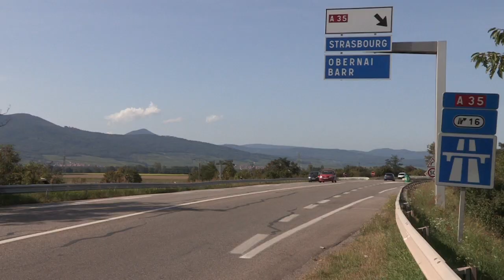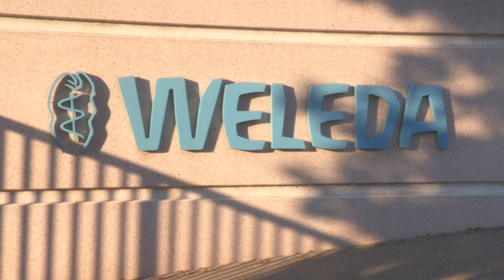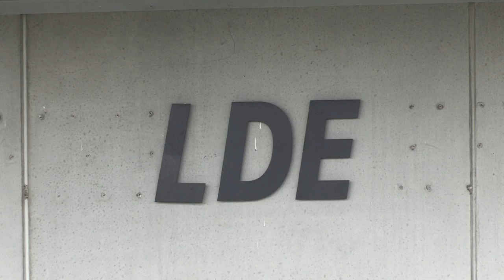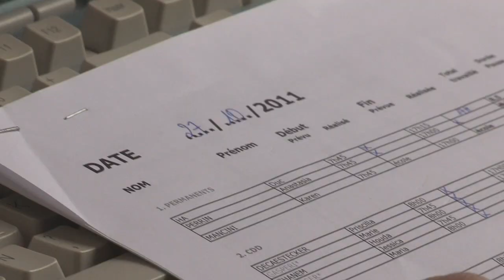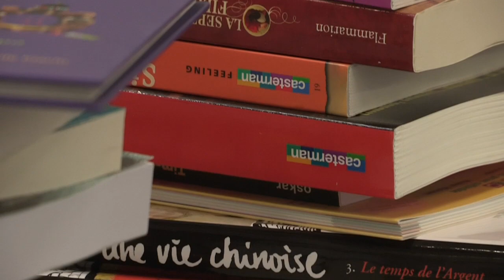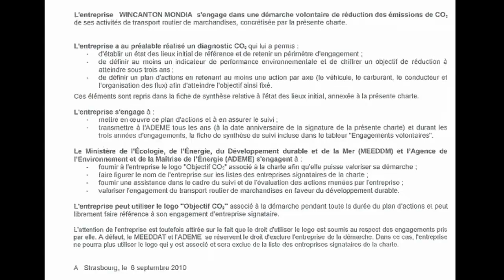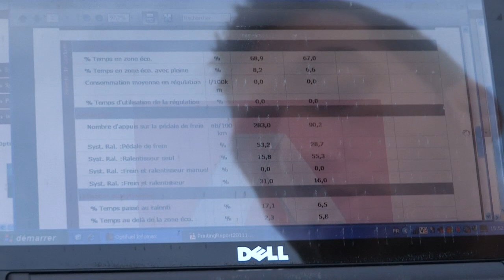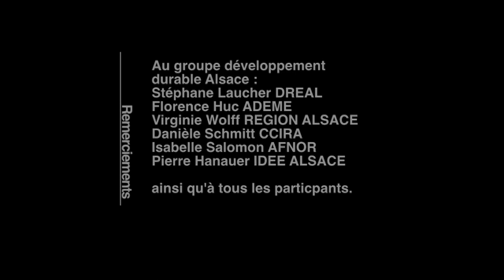Mobilité et Développement Durable.mov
Comment optimiser la mobilité des salariés et des marchandises, tout en réduisant son empreinte écologique ? Exemples de mesures prises en Alsace par LDE, Weleda et Mondia Wincanton.
Plus de vidéos sur zestdurable.net